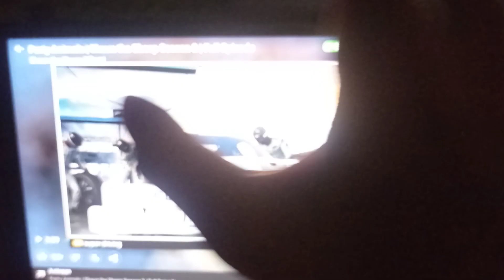Shaun The Sheep Party Animals Balloon 🎈 Game Over Speed Up Slow and Fast GoTube